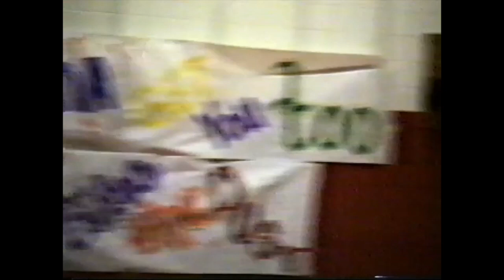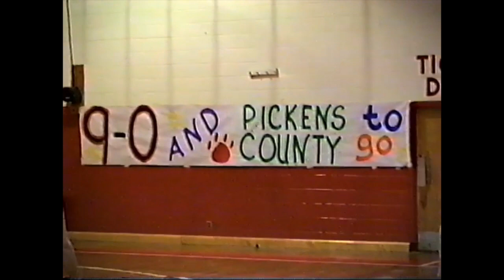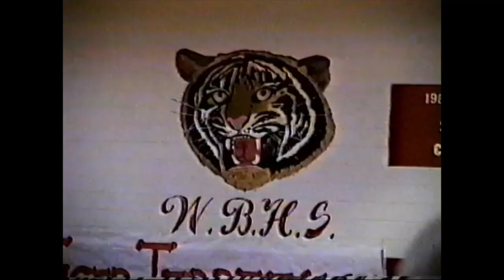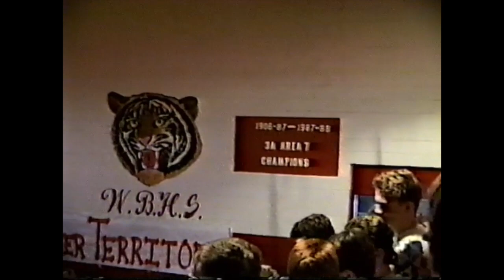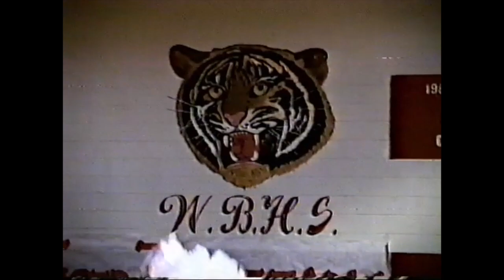1992 Nov 6 - West Blocton High School Vs Pickens County Pep Rally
Unedited video of the WBHS vs Elmore County Pep Rally from Nov 6, 1992.